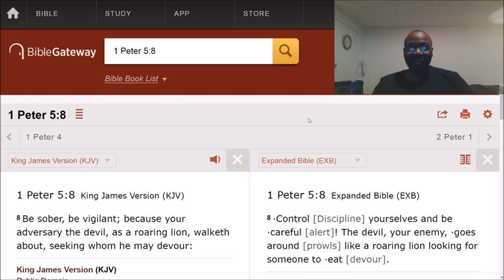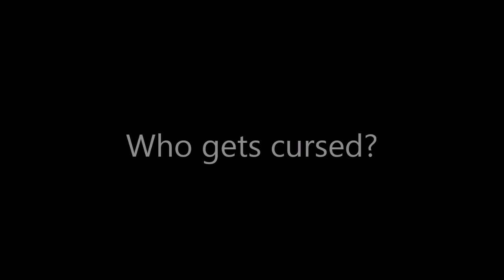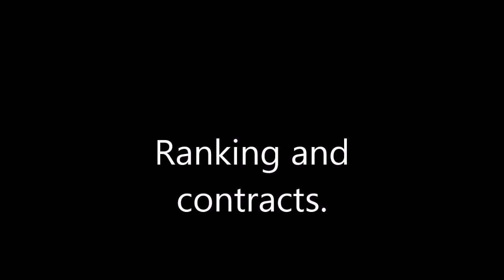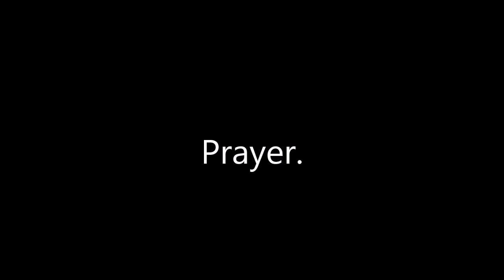Confessions of an Ex-witch.